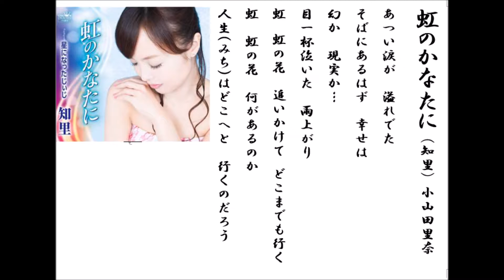詩吟・歌謡吟「虹のかなたに(知里)」小山田里奈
知里の最新歌です。月刊カラオケファン、歌の手帖、８月号より。